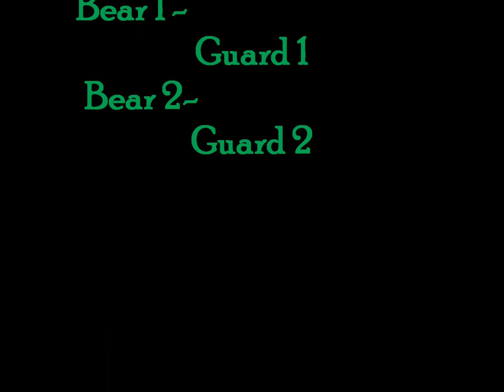The woodland princess part 2 AGSM (read description)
xD